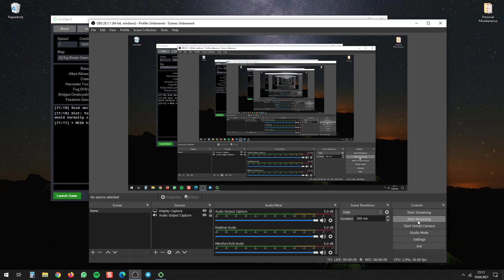Ender(PoV) vs Battlized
Big Bluntz Green 1 vs 1